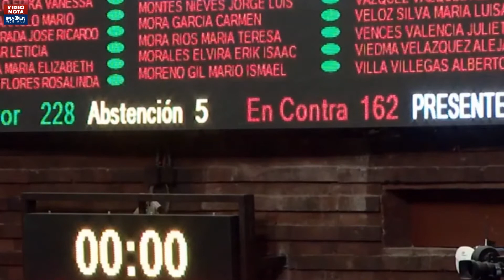Del Fobaproa a la “roqueseñal”, las históricas polémicas de diputados mexicanos